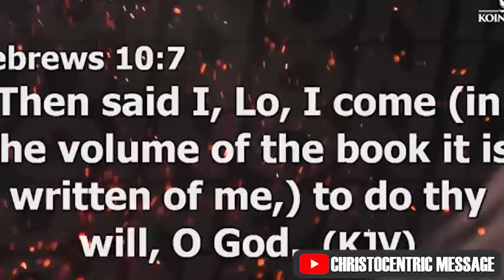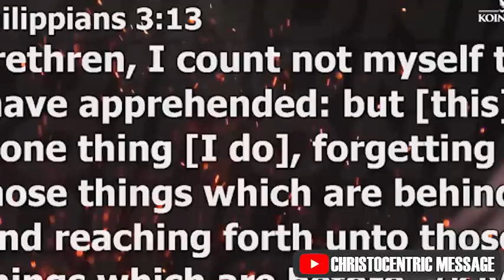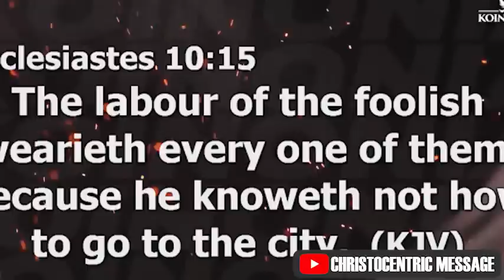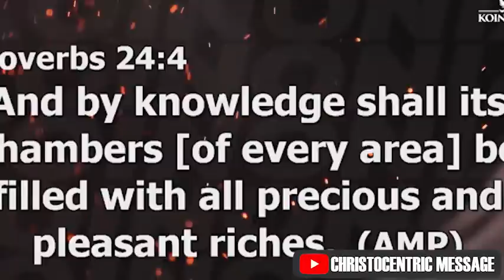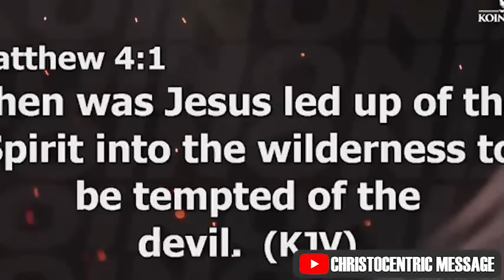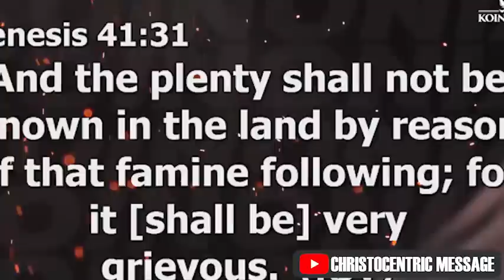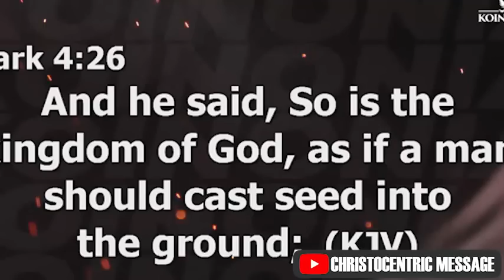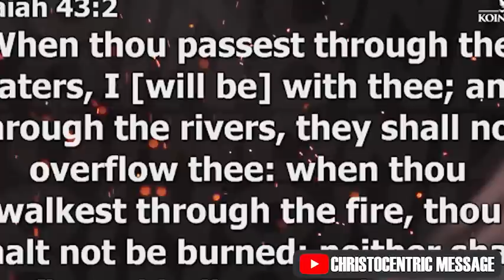KEYS THAT DETERMINE THE QUALITY OF A DESTINY- APOSTLE JOSHUA SELMAN